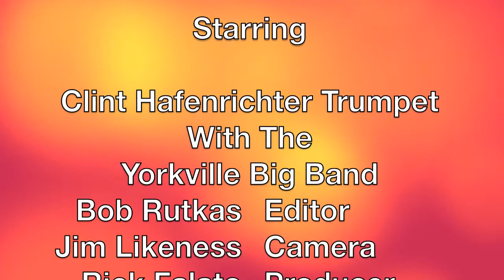YBB - Clint Hafenrichter Sugar Blues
The Yorkville Big Band gave a benefit concert for the Yorkville Chapel On The Green. April 26, 2011. Clint Hafenrichter play a killer version of "Sugar Blues" along with the fabulous Yorkville Big band. Lots of fun here... Please do enjoy.